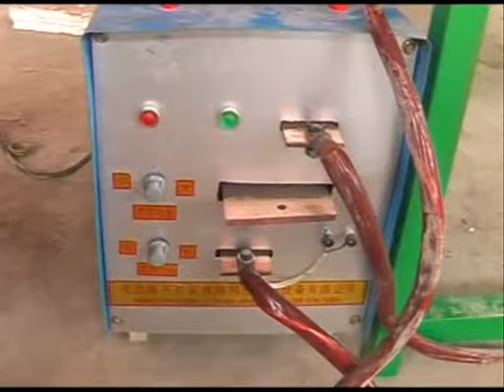Manual spot welder